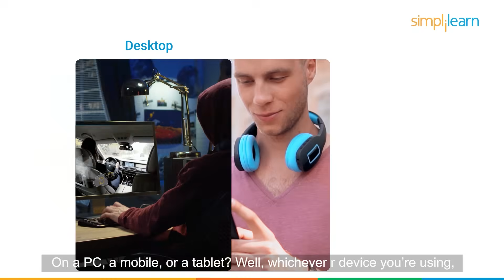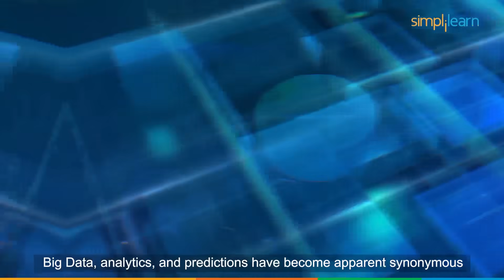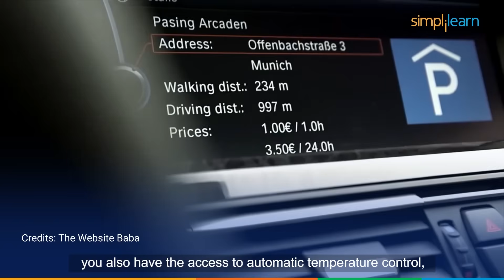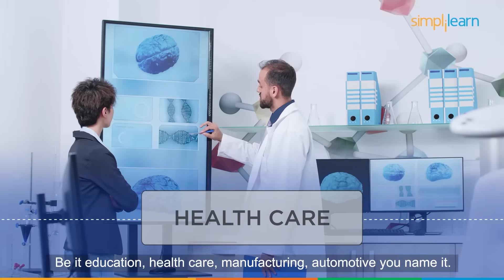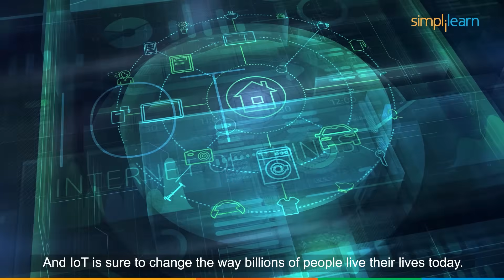IoT Internet of Things | What Is IoT and How It Works? | IoT Explained in 5 Minutes | Simplilearn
IoT, also known as the Internet of Things (IoT) is becoming an increasingly growing topic of conversation due to the massive growth of electronic gadgets that are connected to the Internet. This video on IoT will explain to you What Is IoT and How It Works? The future potential of IoT is limitless, and let's try to understand IoT and how it works.

Here's what is covered in the video
0:00 - Introduction to IoT
0:41 - What Is IoT and How It Works?
1:35 - How IoT works?
2:20 - Future of IoT
3:52 - Applications of IoT

What is the Internet of Things?
IoT is the interconnection of computing devices embedded in everyday objects, enabling them to send and receive data via the Internet.

✅ Skills Covered
- Agile
- Git
- SQL
- Core Java
- Spring
- Spring Boot
- HTML and CSS
- AWS
- Docker
- Jenkins
- JavaScript
- ReactJS
- Cucumber
- Maven JSP
- JDBC
- MongoDB
- JUnit